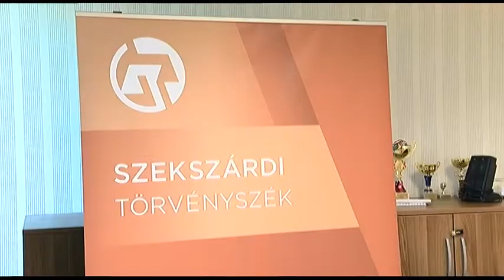Drogfogás- Letöltendő börtönbüntetést kért az ügyész egy szekszárdi drogdíler ellen 20190628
Letöltendő börtönbüntetést kért az ügyész egy szekszárdi drogdíler ellen azután, hogy első fokon felfüggesztett ítéletet kapott! A drogkereskedő többféle kábítószert is árult, és ő maga is súlyos drogfüggő volt.